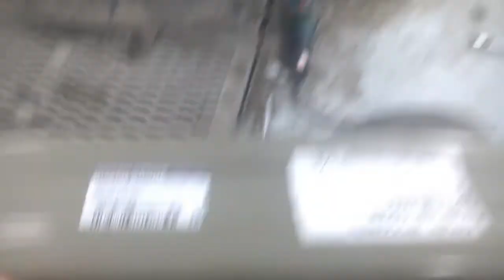ремонт Nissan Almera после дтп смотрите....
ВСЕМ СПАСИБО КТО МЕНЯ СМОТРИТ Я СТАРАЮСЬ ДЛЯ ВАС,ЛЮБЫЕ ПРЕДЛОЖЕНИЯ ПИШИТЕ МНЕ В КОМЕНТЫ ИЛИ В ЛИЧКУ.У МЕНЯ ОДНОГО НЕ ХВАТАЕТ ПОМОГАТЬ ВСЕМ ПОЖИЛЫМ ЛЮДЯМ,А ОЧЕНЬ ХОЧЕТСЯ.А ТАК ЖЕ ДЕЛАТЬ ДЛЯ ВАС ВИДОСЫ НА ПОСТРОЙКУ НИВЫ ДЛЯ ОФРОУДА. моя группа